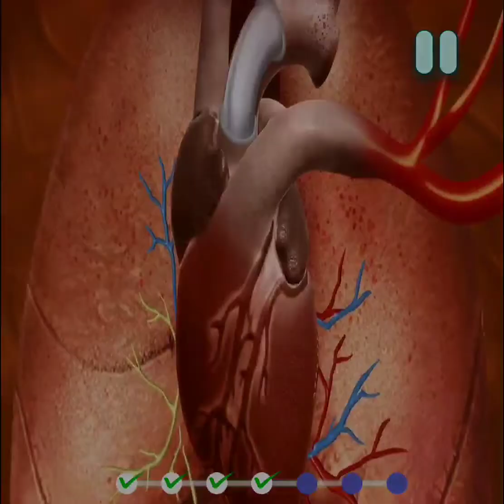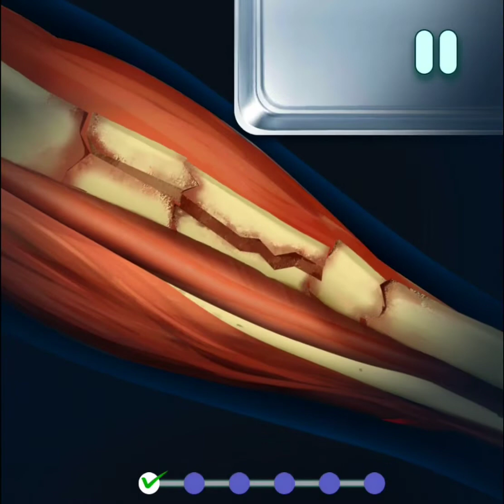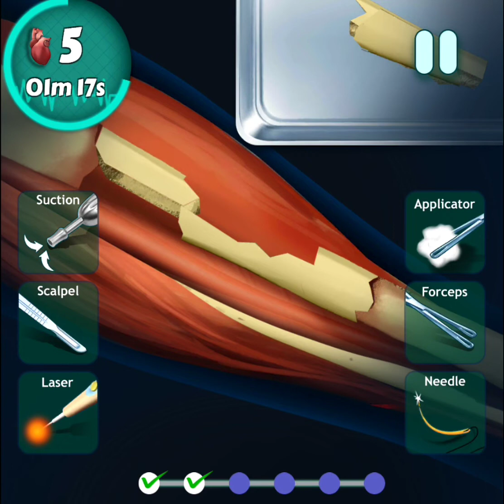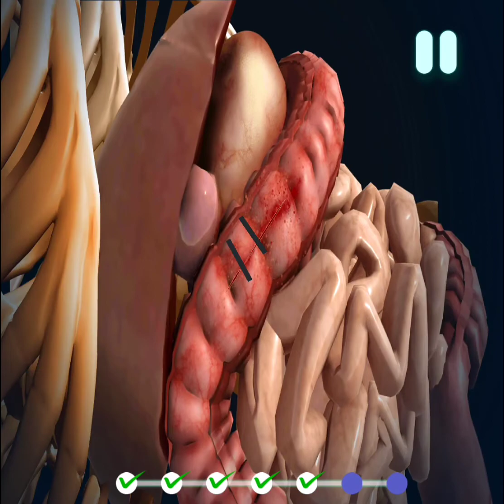✔OPEN HEART SURGERY 3D Simulator:Offline Doctor Game New Update Level on Super heart surgery Levels